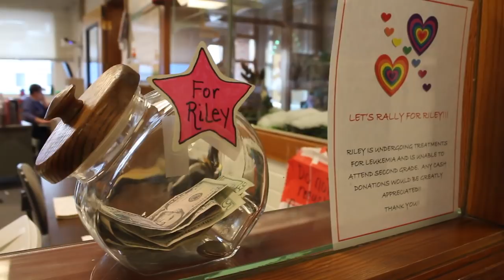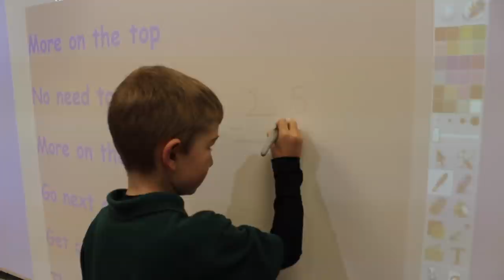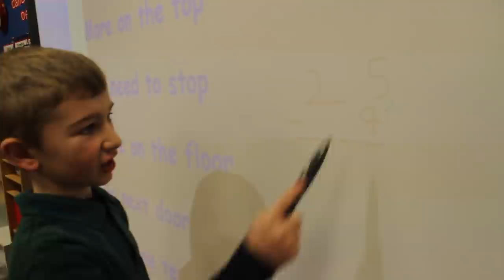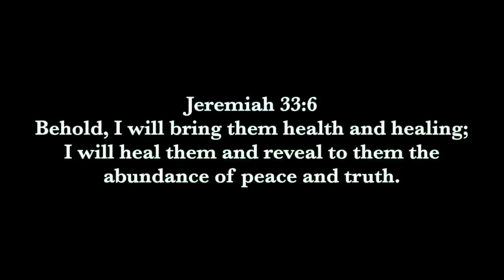We Miss You Riley! St Francis Primary Get Well Card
Mattia Cupelli | Composer

River Flows in You (Yiruma) - Ukulele Cover
Square Bedroom Studio